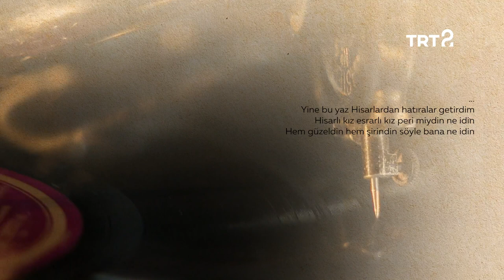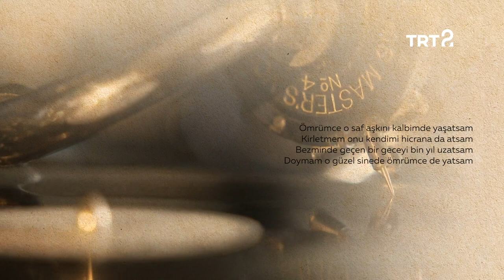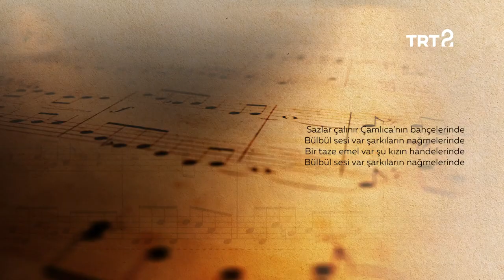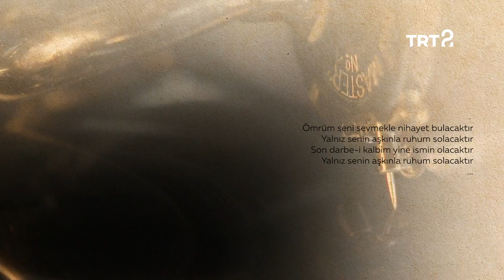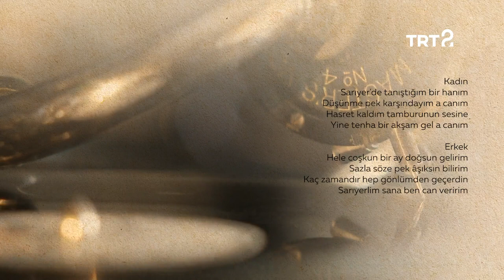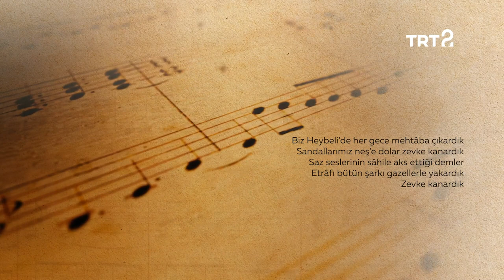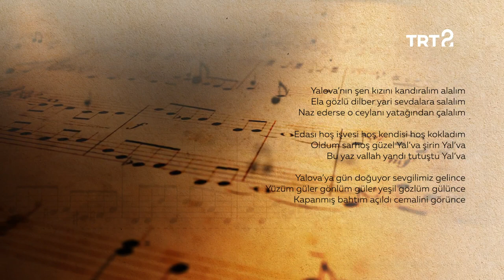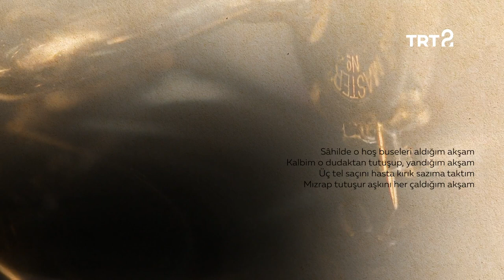Yesari Asım Arsoy | Musikişinas 12. Bölüm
Bestekâr, söz yazarı ve yorumcusu Yesari Asım Arsoy'un hayatı ve eserleri ele alınıyor.